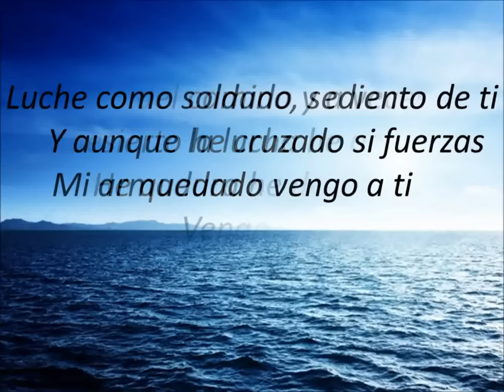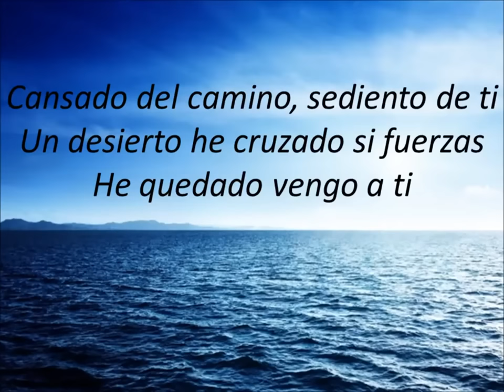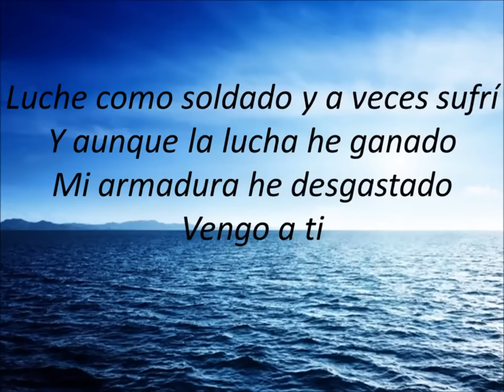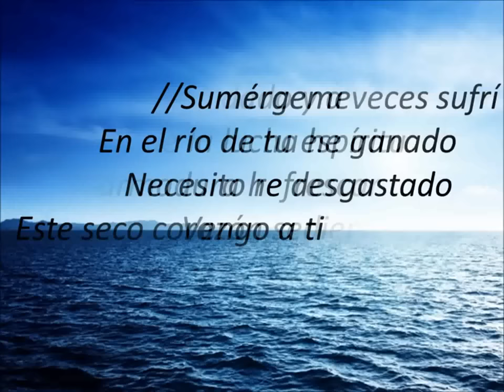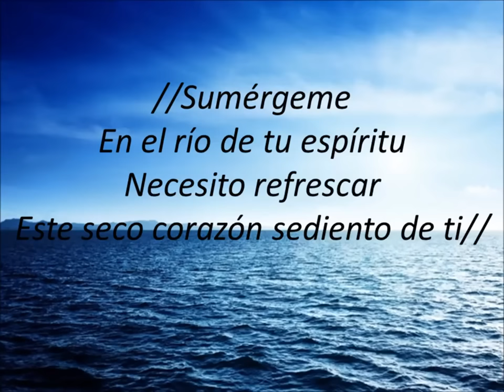LUCHE COMO UN SOLDADO jesus adrian romero ( sumergeme )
luche como un soldado